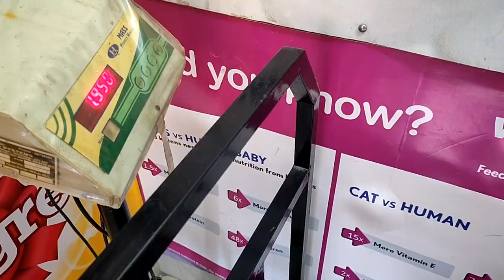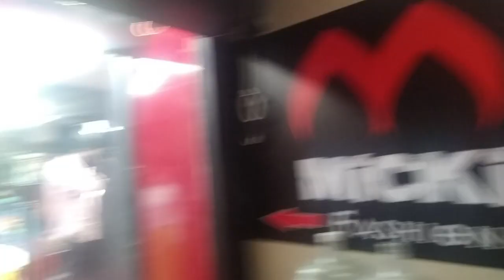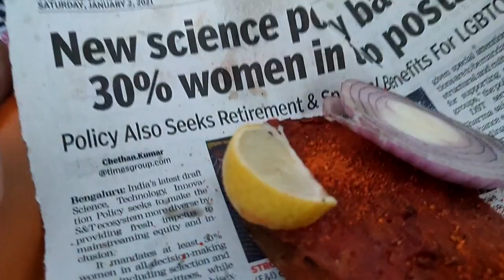Travel Vlog | Chennai - South India | Stories With Krishika